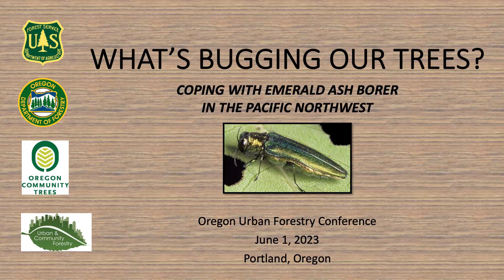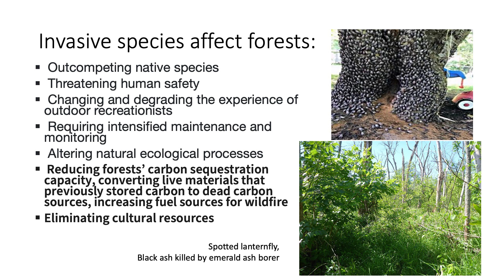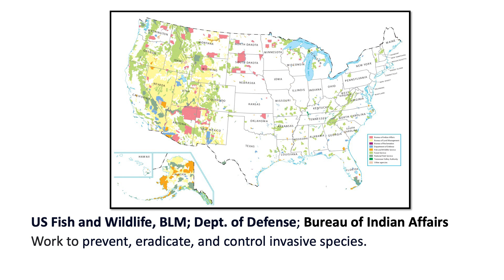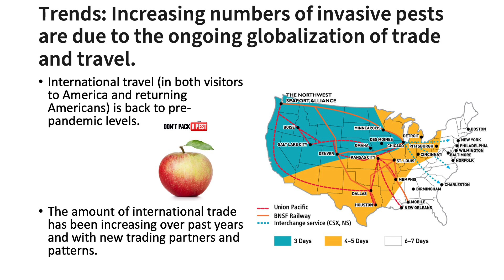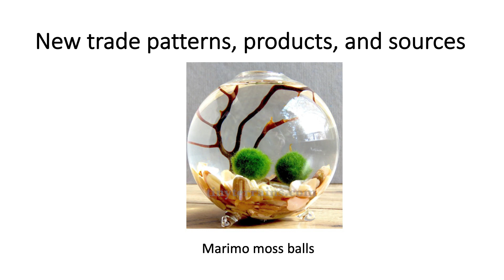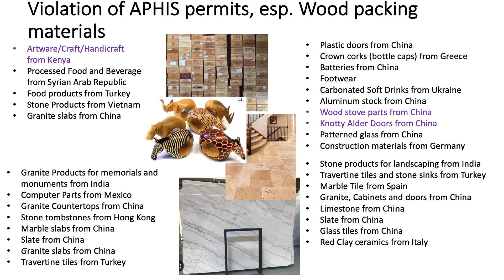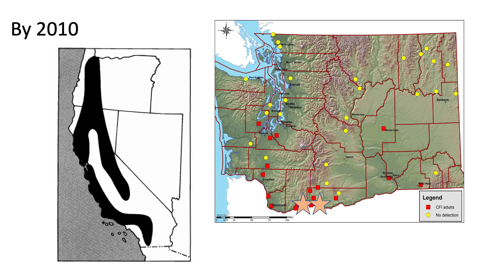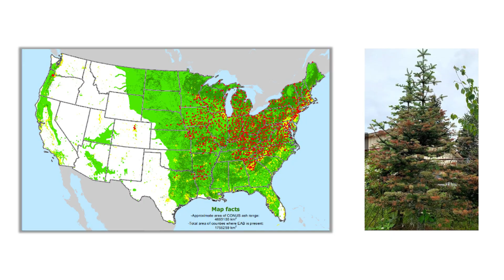1 What's Bugging Our Trees An Overview